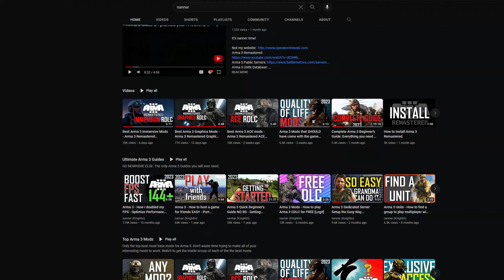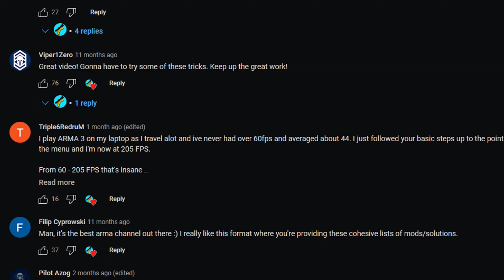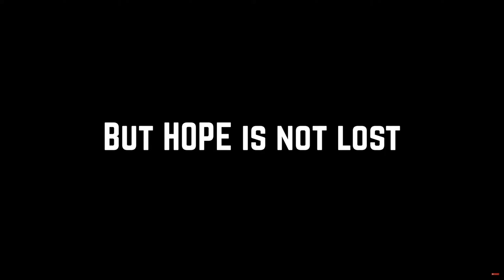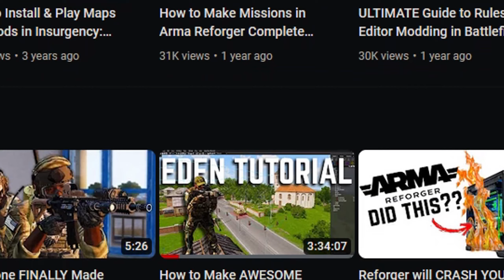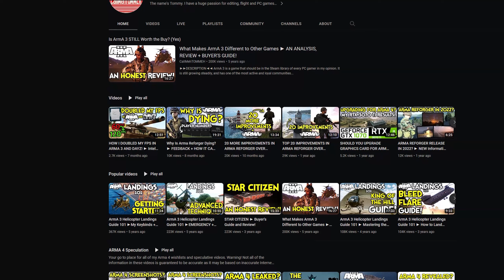Arma 3 | Top 5 YouTubers to watch for MILSIM, Mod Reviews, Tutorials & More! | Vol 1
Hey guys! This is Volume 1 of some of the best YouTubers currently making Arma 3 content that I personally believe you should be watching in 2023. I usually make videos covering the best Arma 3 mods, but this time I felt like switching it up because these guys all have a completely unique style and deserve a ton of recognition for what they do. I hope you enjoy!

All footage gathered was personally authorized by the creators themselves for use in this video.

Comments and feedback are always welcome, my friends!

PC SPECs:
CPU -  Intel i7 8700k 3.7GHZ
GPU -  EVGA GTX 1080 FTW Edition
MOBO - MSI Z370 Gaming Plus
RAM - G.SKILL Aegis 32Gb DDR4 2400MHz
Monitor - 144hz S2716DGR G-Sync
HOTAS - Saitek X-56 Rhino HOTAS
Recording Software Used: NVIDIA Shadowplay
In-Game Visuals Mod Used: GCAM
Editing Software Used:  Sony Vegas Pro 14